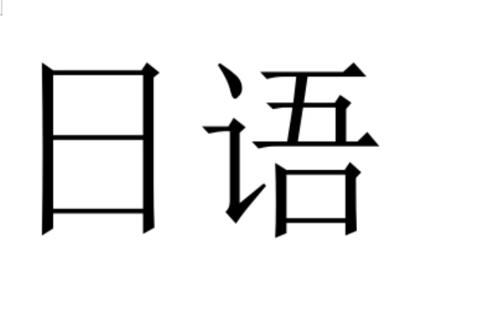Japanese-会议-演讲-教育-1_ZrpoKsP27uApart0